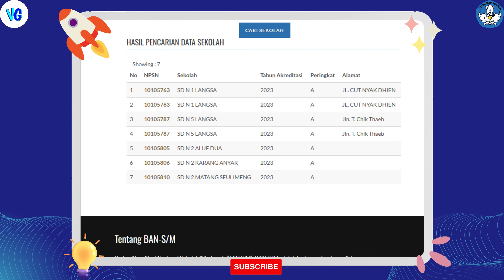Referensi PPDB 2024! Inilah Daftar SD Terbaik di Kota Langsa Versi Kemendikbud 2023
Description: Referensi PPDB 2024! Inilah Daftar SD Terbaik di Kota Langsa Versi Kemendikbud 2023
Halo Teman-Teman Semuanya Bertemu Lagi Bersama Saya Di Channel Saya "Vicky Gamers". Jadi Di Video Kali Ini Saya Bakalan Memberitahukan Kepada Kalian "Daftar SD Terbaik di Kota Langsa Versi Kemendikbud 2023"

~ ~ ~ Instruction ~ ~ ~

Sumber gambar yang digunakan pada thumbnail: Cek thumbnail pada video ini